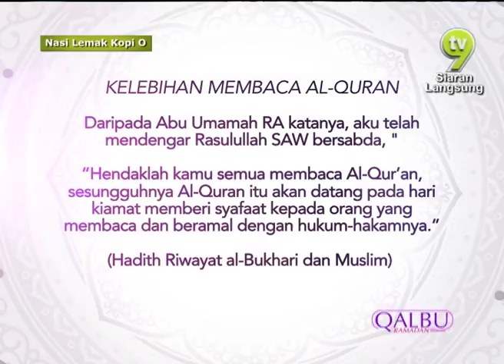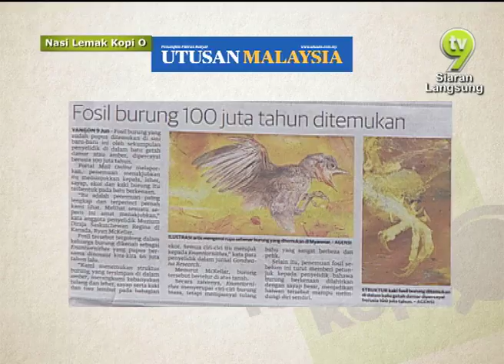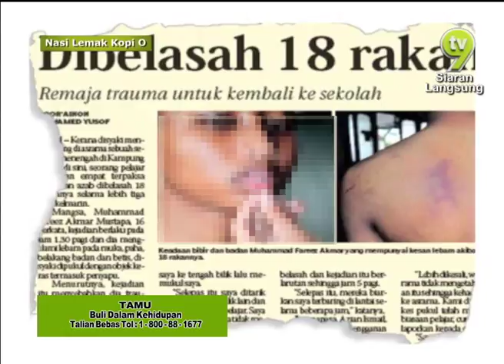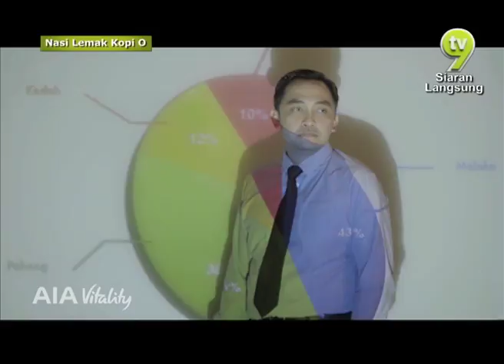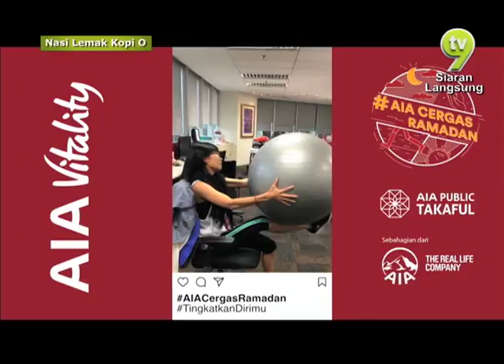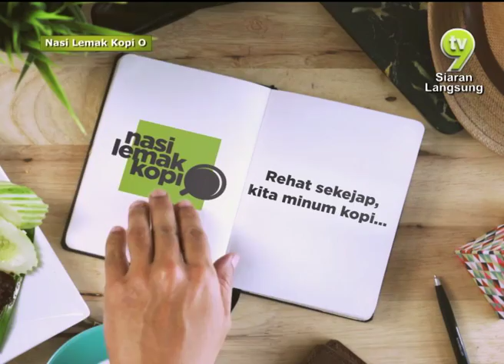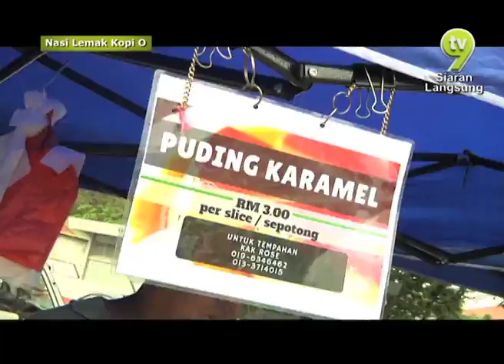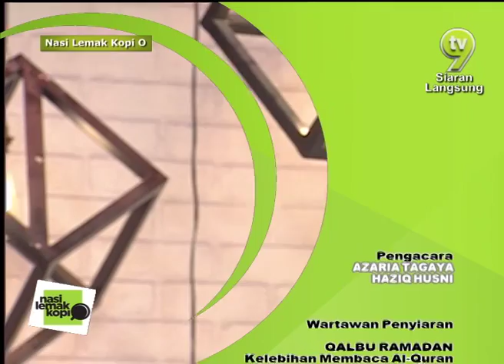Nasi Lemak Kopi O (2017) | Episod 69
Nasi Lemak Kopi O (NLKO) is a morning talk show on TV9 discussing on variety of topics such as sports, current affairs, financial, health and entertainment.